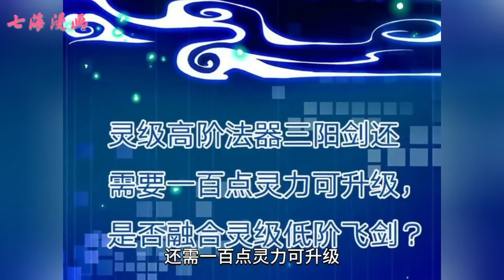《我可以吞噬万物》修仙之人，只有初心不变心，念强大之人，才能堪破修炼之极道，得享大自由之境。天青宗杂役弟子安景，机缘之下获得融合系统，但他天生性格低调，不喜招摇，于是以杂役弟子的身份慢慢发育。七海